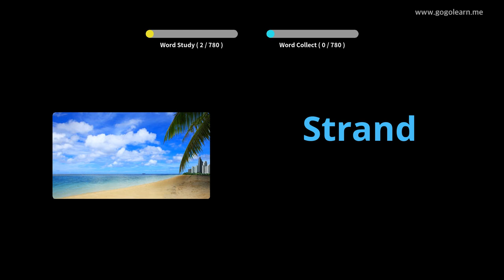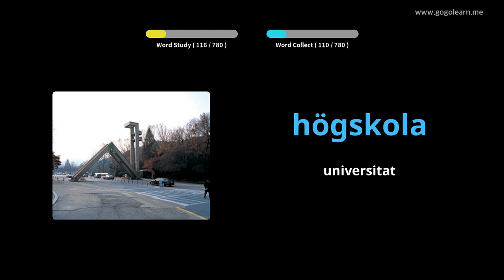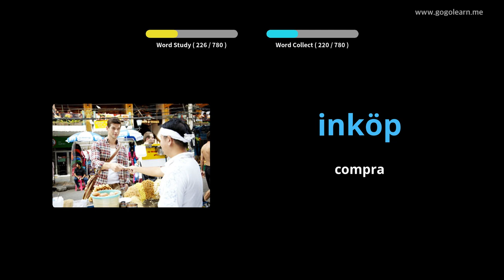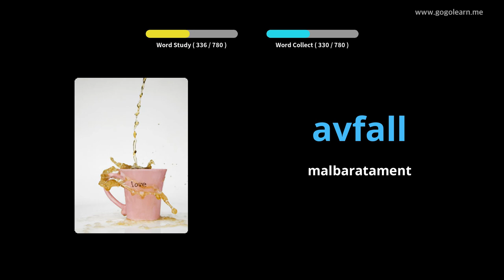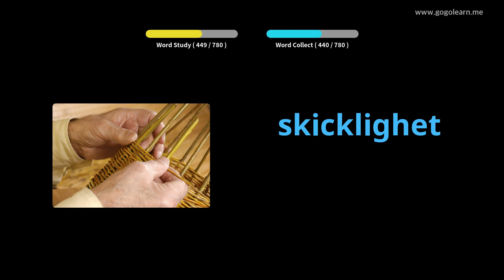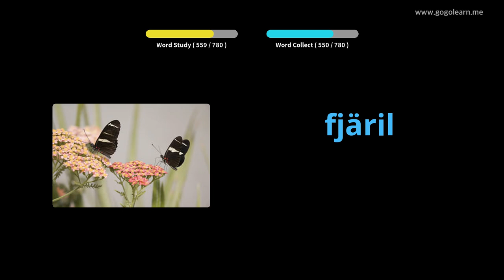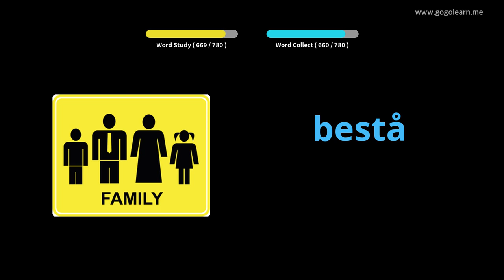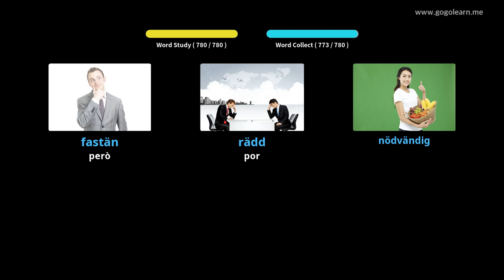Vocabulari suec que escolta mentre dorm | Golearn